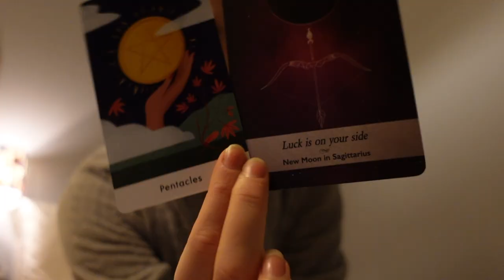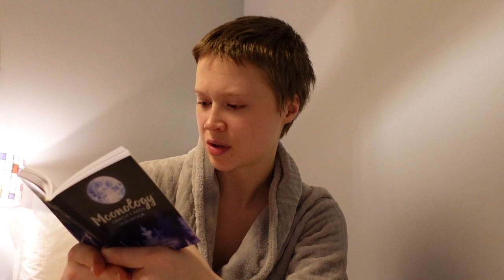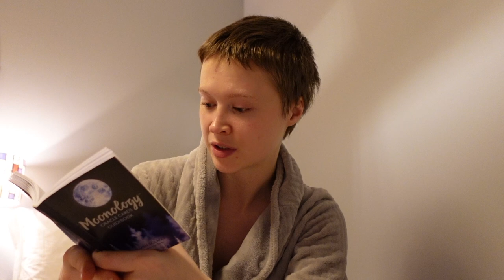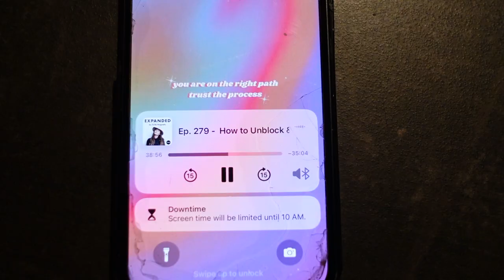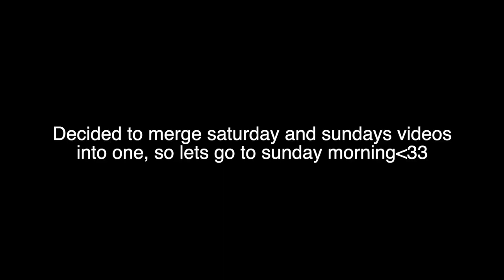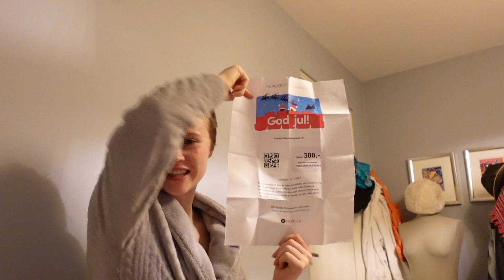vlogmas day 3 & 4: Letting go of the past, forgiveness and this transformation in rough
Hi beautiful authentic beings!

And happy vlogmas day 3&4!!

I am so excited to be doing vlogmas this year and can't wait to bring you along on this part of my healing journey.

Today I share all about Letting go of the past in order to move forward and growing. As well as how important it is to forgive both yourself and others for what has happened in the past.

There will be videos out Monday-Saturday until December 24th, because I realised that I need one day to take care of me in all of this.

Em xx

I invite you to come hang out with me and connect on my instagram